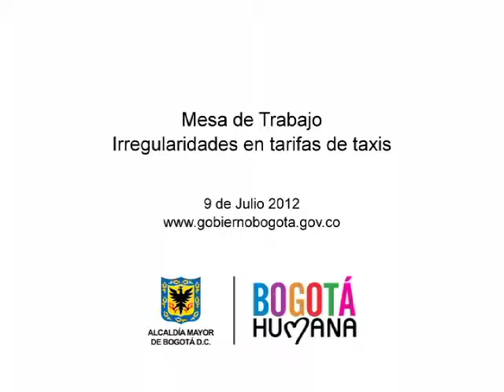Irregularidades en tarifas de Taxis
Dsitrito plantea mesas de trabajo para estudiar irregularidades en tarifas de Taxis